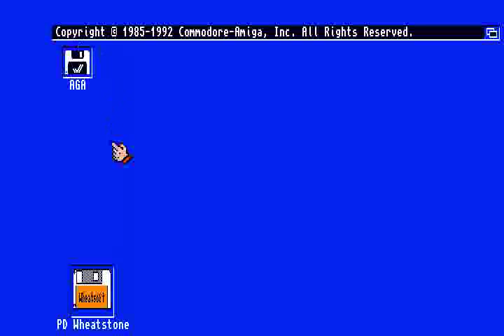AMIGA Picture Puzzle OTHER GAME SAME NAME AMIGA OCS v1 0 1994 Peter Wheatstone adf zip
AMIGA Picture Puzzle v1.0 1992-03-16 Wheatstone, Peter m bamcopy inc. source code AMOS adf zip . NOW , BELOW THIS PARAGRAPH,YOU FIND MY FRIENDS YOUTUBE CHANNELS THAT HAVE VERY INTERESTING,RETRO VIDEOS,LONGPLAYS,EMULATION,MOVIES,MARTIAL ARTS ELEMENTS AND OTHER GOODIES.PLEASE VISIT THEIR CHANNELS :

1) "GAME DEVELOPER" (GAME INTRO)
2) "GAME PUBLISHER" (GAME INTRO)
3) "MENU" DEVELOPER" (FOR ATARI ST GAMES - WHEN THE MENU STARTS)
4) TEAM WHO "CRACKS" GAME (INSIDE DECOMPACTER FROM ATARI ST OR IN THE AMIGA CRACKTRO)
5) VERSION OF UTILITY "CRACK TEAM" USES (AFTER GAME SELECTION IN MENU IN ATARI ST)
6) PROGRAMMER(S) WHO PROGRAMMED GAME (GAME START SCREEN, AND SOMETIMES EVEN IN "HIGH SCORE TABLE".

1) THE GAME EXISTS IN ONLY ONE VIDEO UPLOAD BUT THE UPLOADER "TALKS CONTINOUSLY",THEN THIS IS USELESS FOR ME AND I UPLOAD THE SAME GAME WITHOUT SPEECH
2) IF ANOTHER GAME UPLOAD (ONE ONLY VIDEO) IS FROM EXTERNAL "BAD" CAMERA WITH BAD SOUND,THEN I UPLOAD IT,AGAIN BECAUSE THE OTHER VIDEO IS USELESS...ETC ETC.WELL,FOR ME THESE GAMES ARE NOT "EXISTS" ON YOUTUBE
3) ALSO IF THE GAME HAS "FAKE" MUSIC SUCH AS FOR HYPOTHETICAL EXAMPLE OF "PACMAN" WHICH IN THE VIDEO YOU HERE INSTEAD GAME AND SAPLES "SAMANTHA FOX",THEN THE GAME IS USELESS,AGAIN,FOR ME.

INTERESTING